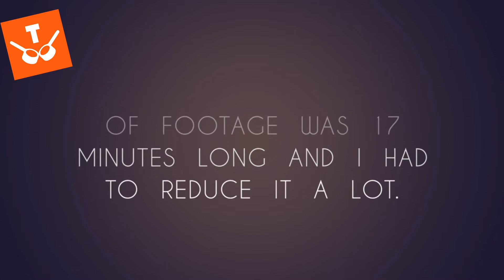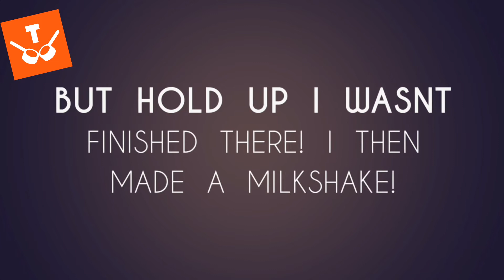SO I ATTEMPTED THE 100 JAFFA CAKES IN 30 MINUTES CHALLENGE! WHAT A FLOP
SO I WASN'T GOING TO UPLOAD THIS CHALLENGE BECAUSE IT WAS A PATHETIC ATTEMPT AT IT! BUT AS I HAVEN'T DONE MUCH FILMING RECENTLY HERE IT IS!

JUST GOT OVER 900 SUBS WHICH IS CRAZY WATCH OUT FOR MY DOUBLE AIR BAG XMAS SPECIAL COMING SOON!

1000 SUBSCRIBERS AND BEING TAPED TO A WALL WHILE 10 PEOPLE PELT ME WITH EGGS BUT SOME MAY BE BOILED!